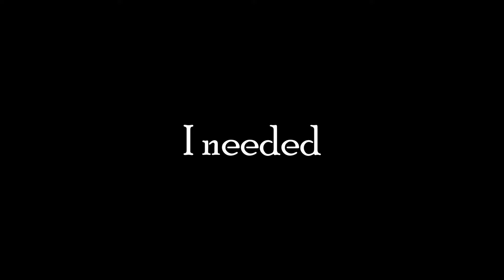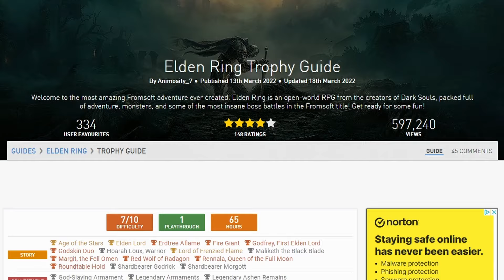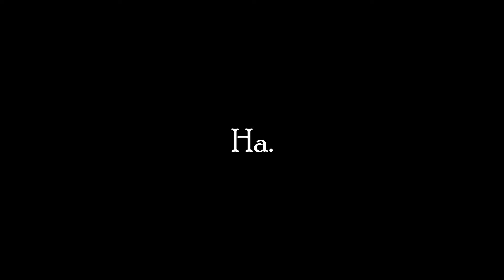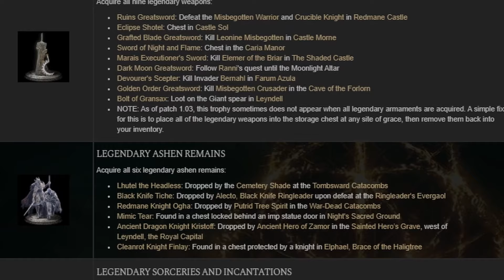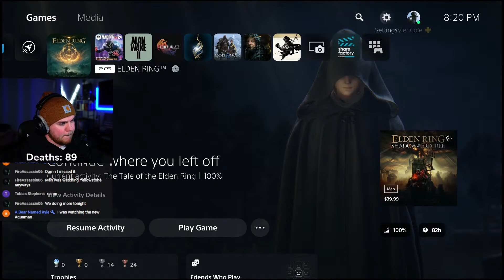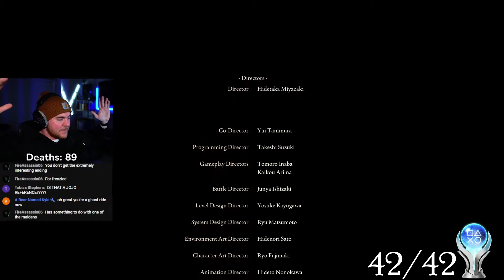I PLATINUM’d Elden Ring For My FIRST Platinum Trophy EVER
In this video I get the platinum trophy in Elden Ring to get my first Platinum trophy ever!

I wanted to get the Elden Ring Platinum Trophy before the Shadow of the Erdtree DLC comes out! It was an insane experience!

Elden Ring secrets
Elden Ring missable trophy
Elden Ring DLC
All trophies
All bosses
Platinum trophy guide